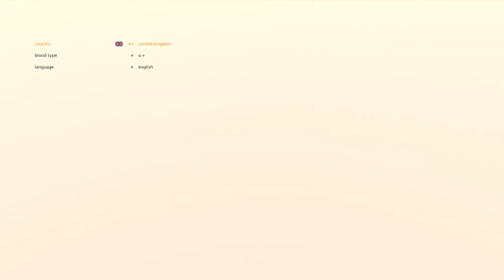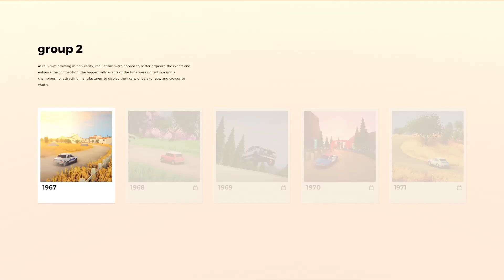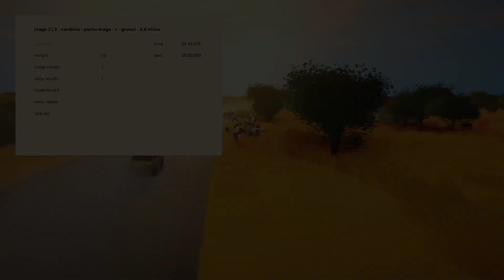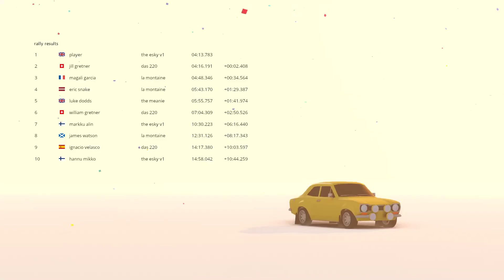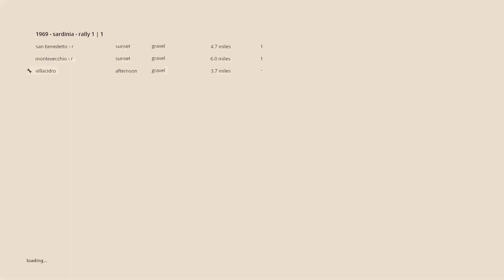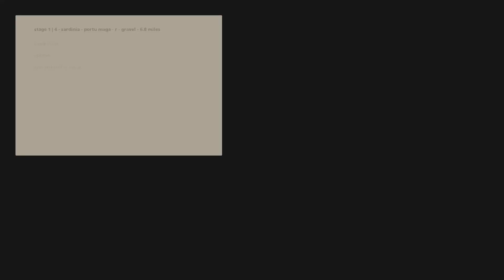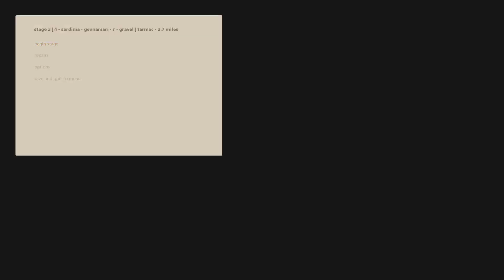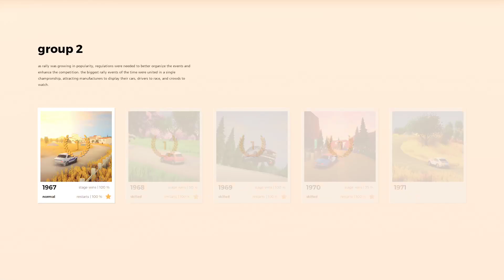Art of Rally, Part 1 / It's Brilliant! Group 2, 1967, 1968, 1969, 1970 (Full Game First Hour Intro)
Art of Rally is the top down Micro Machines version of Colin McRae! It is made with the love of the sport and has intense and bum clenching gameplay. Let's cut some steel...

It's Brilliant!
Group 2, 1967, 1968, 1969, 1970
(Full Game First Hour Intro)